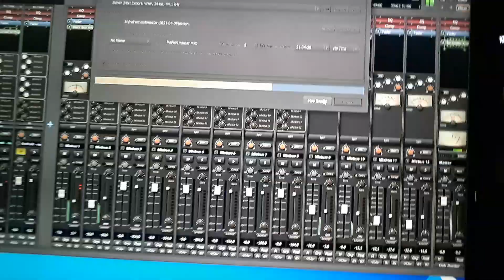Ben Arslan's neuer Deutscher Song im Studio fertig geworden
Ben Arslan exportiert seinen neuen deutschen Rock Song im Studio